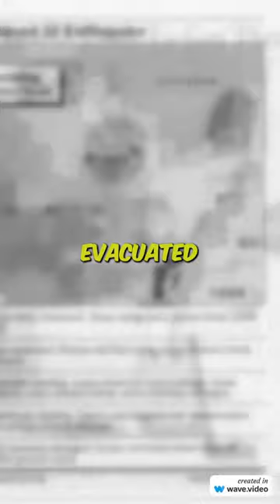Let's give the government such an award 🐣🐣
If you are interested in all kinds of interesting facts then also check out the other videos added to the channel.

Every day I add a few trivia from different categories - funny, sad, from life, about animals, about people, from the world, about human functioning, about space and many more.